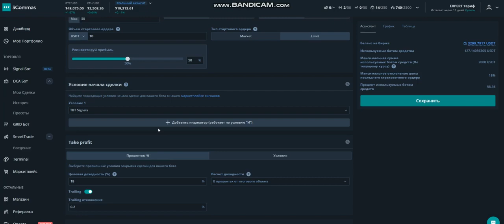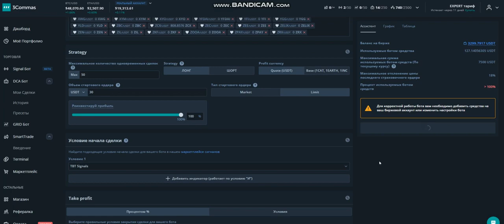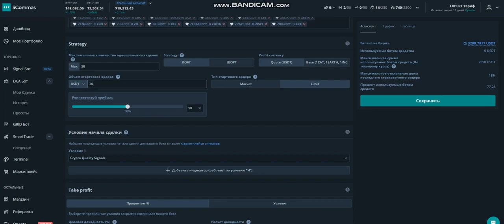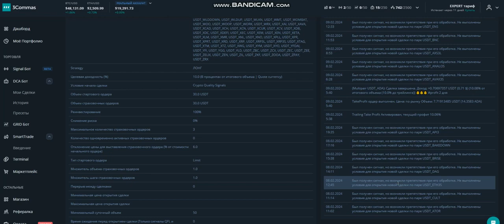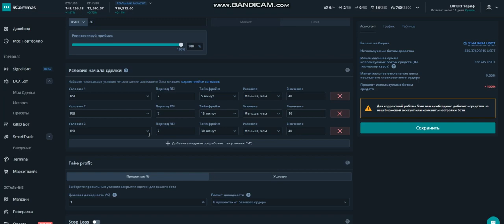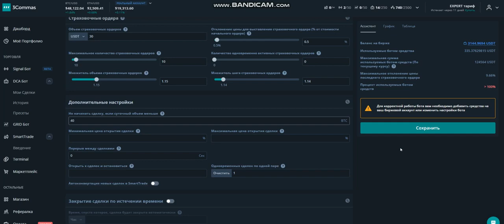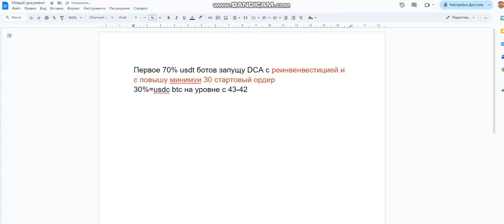TBT signals. The script also mentions adjusting settings and strategies to optimize trading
- 💼 Renaming signals and understanding their purpose can help improve trading decisions.
- 💰 Adjusting parameters like volume, profit, and insurance orders can enhance trading performance.
- 🛡️ Taking precautions against risky trades and carefully managing orders can reduce potential losses.
- 🔄 Experimenting with different settings and parameters can lead to better trading strategies and outcomes.

00:02 so this is by what signals it is important to watch the signals here and by what signals here damn well it's it's it's just he stupidly buys not I'm not going to run it because he just stupidly buys nothing he just stupidly just stupidly buys no I won't run it so this is what it is here this is interesting it's running it's running probably it needs to be renamed first of all what are these TBT signals because because in short I'm just looking at the name and I don't understand what it is now it will be

00:46 clear come on because there is already one maybe the trailing has not been preserved okay okay let's put the volume TBT they are cool so 30 and here 40 let it be so profit 100% well let's try it now by the way according to the prophet see what's wrong with the prophet well even arrived like this this is on which signals it is

01:58 worth it to rename what it is worth the signals and increase the insurance orders so immediately renames the co damn why didn't I rename myself this is interesting we put 30 petition even something is trying

03:01 something is even trying I can't even understand the obstacles in processing but something seems to be working some obstacles in processing are like this for me of course I don't know any incomprehensible obstacles during processing so okay is that oh no he's just buying everything not well he's a plus well because he went low in time as if that's why he's a plus two he probably doesn't buy everything in a row no oh well this is not buying everything

04:08 in a row here by the way you can play around by the way here is an important yield of 1447 well it let's play around will increase the only thing probably so that he wouldn't buy the readings yes he didn't buy our dots right away it's from us and so that he doesn't buy Shields damn 30 is risky I probably put 30 but here I put 1% 40 0.

04:57 5 Dam it is not risky but 25 and here it will not be let there be 20 but here here it is still 30 so otherwise it will devour everything at the slightest well 30 is fine or raise it to 40 well 40 it will be good that's does not immediately Supply so probably on this trick I will stop Nuno because there is not much time to understand others so we look at something that even wins well even something is something even

06:01 wins so let's go back our ebots let's see yes our Bots here how many District of Columbia Bots are there assign